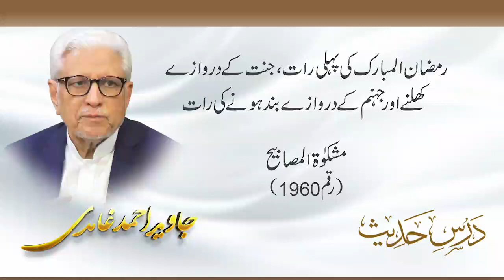رمضان المبارک کی پہلی رات، جنت کے دروازے کھلنے اور جہنم کے دروازے بند ہونے کی رات۔ جاوید احمد غامدی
رمضان المبارک کی پہلی رات، جنت کے دروازے کھلنے اور جہنم کے دروازے بند ہونے کی رات

The First Night of Ramadan, the Night when the Gates of Heaven Open and the Gates of Hell Close